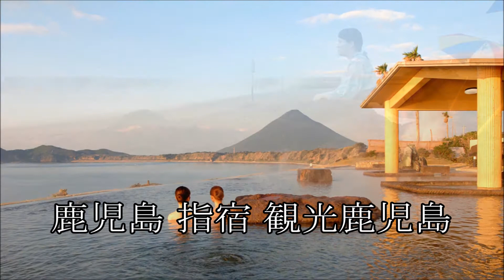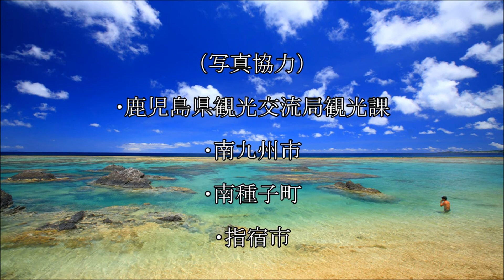観光鹿児島 カラオケバージョン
歌：山田＆路代

田中輝男さんが、人生の応援歌として作詞・作曲された「観光鹿児島」のカラオケバージョンです。
※最初に歌アリが流れます。カラオケは2曲目に流れます。